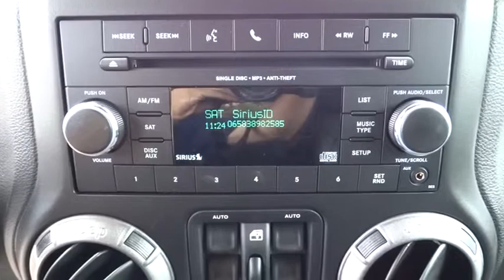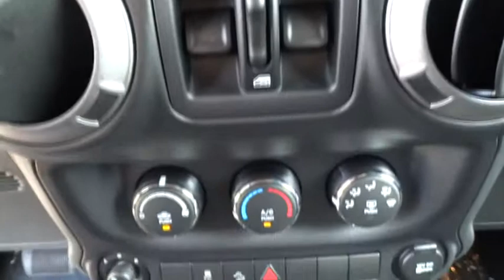2015 Jeep Wrangler Unlimited Fayetteville, Lillington, Fort Bragg, Sanford, Southern Pines, NC N6857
2015 Jeep Wrangler Unlimited
2015 Jeep Wrangler Unlimited UNLIMITED X 4X4 - Stock#: N6857 - VIN#: 1C4BJWDG4FL605078

543 N McPherson Church Rd